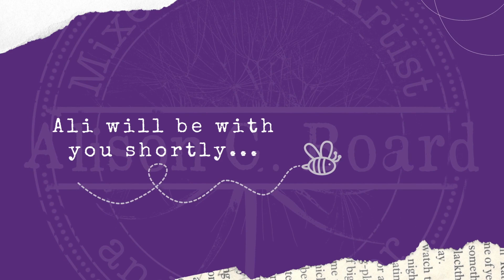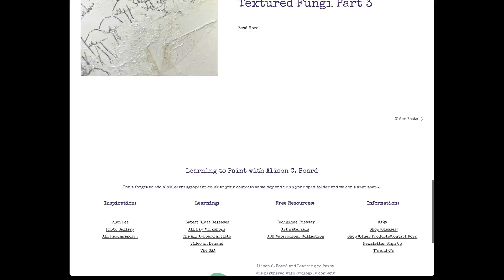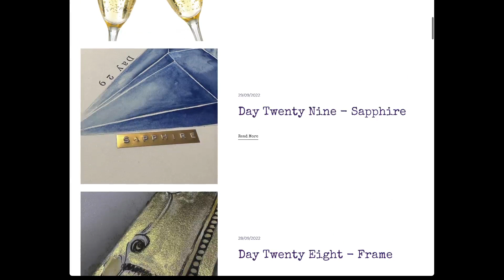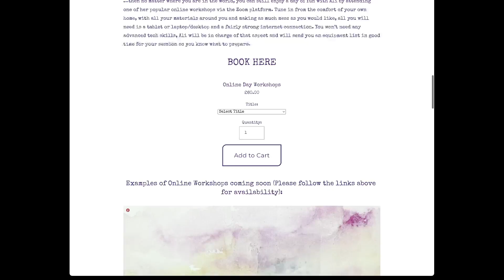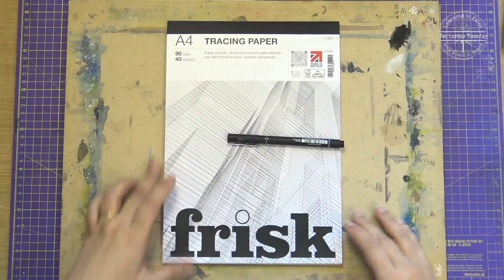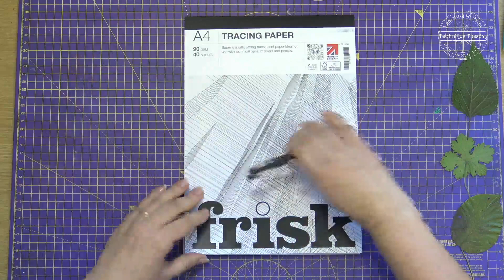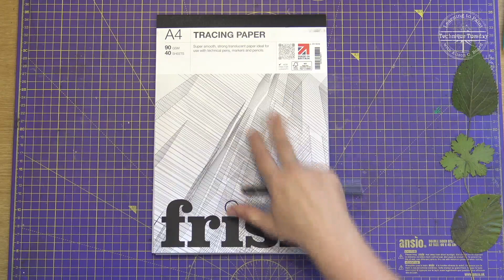Technique Tuesday: 18th October 2022 - Autumn Leaves Part 1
Ali returns to start a new project, reflecting the colours and shapes she is currently inspired by in her garden.